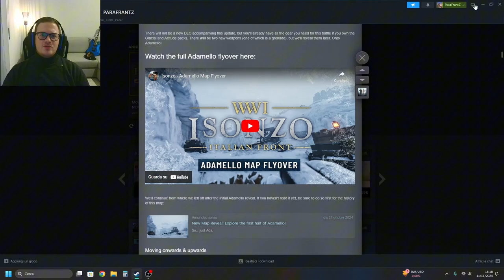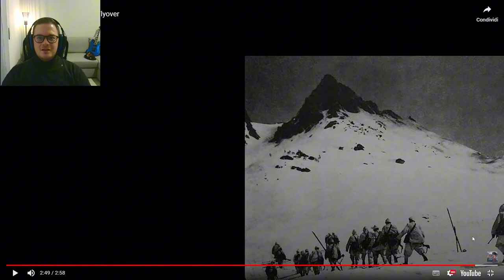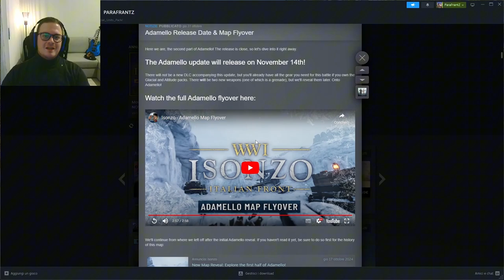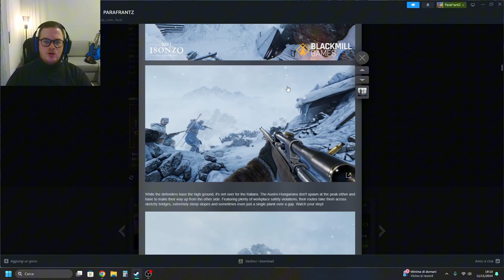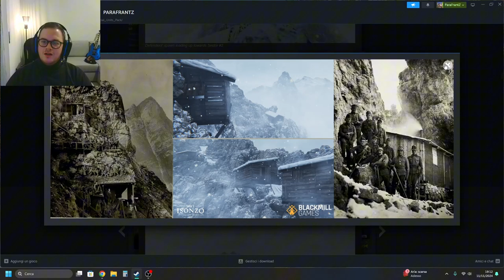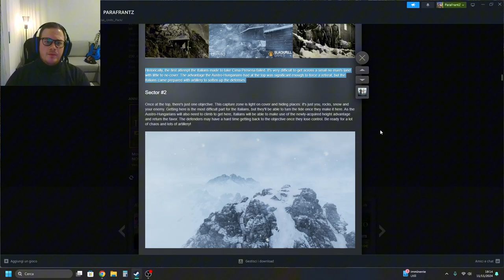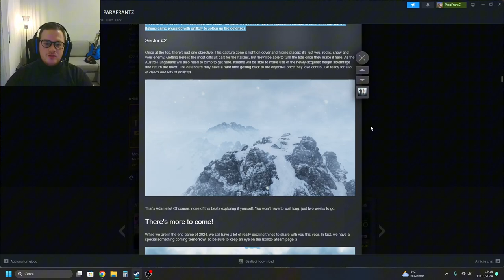WW1 ISONZO - Combattere a Cima Presena | Adamello Pt.2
mancano pochissimi giorni alla pubblicazione della nuova mappa, scopriamo la nuova anteprima insieme...